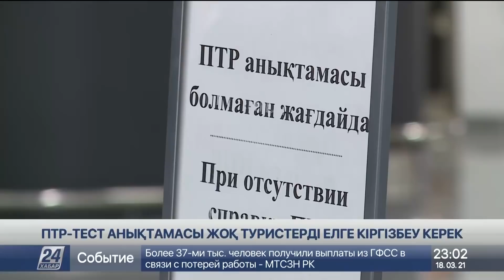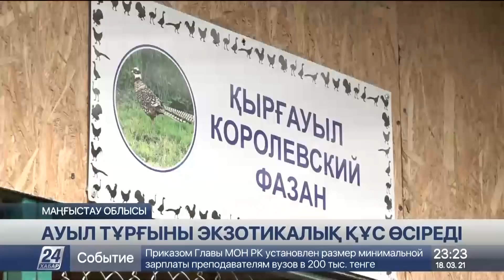18 наурыз 2021 жыл - 23.00 жаңалықтар топтамасы